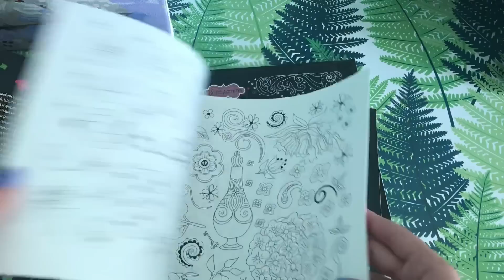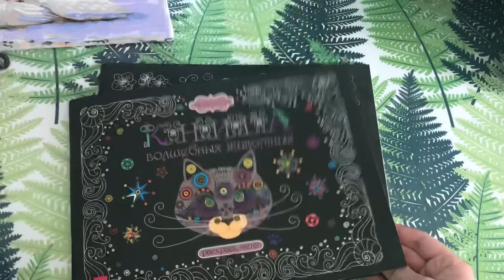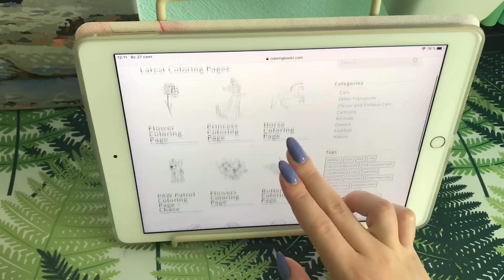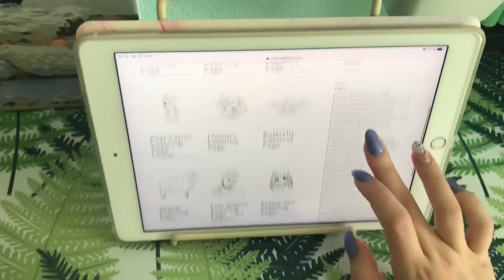ХОББИ-ВЛОГ #26// Блокнот по раскраскам// Новый челлендж// Канцелярия для заканчивания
Также в беседе в вк могу дать ссылку на Яндекс-Диск с бесплатными раскрасками в pdf формате для распечатки. В основном, иностранные книжки)

Настоятельно прошу не спамить!

Название:  violetta_and_coloringbooks

Название: _fioletta_vaya

Название: violetta_top_girl